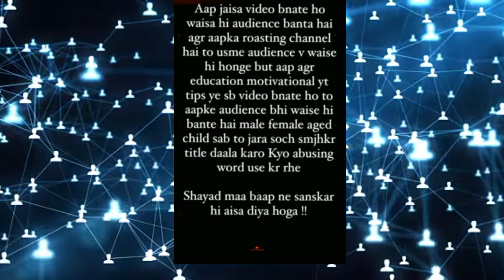Reply ? The End @MangeshKumar2.0 😡|| Stirke ❌❌